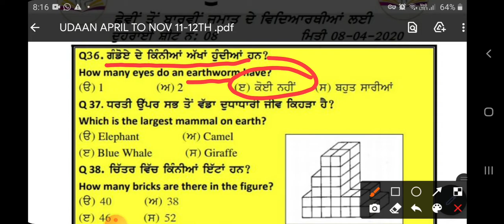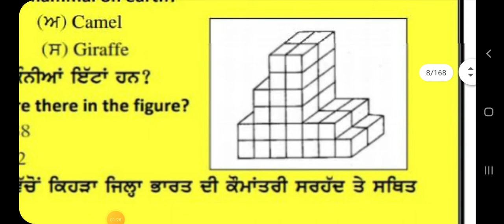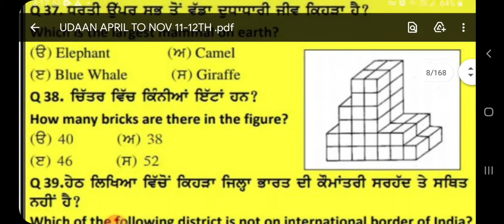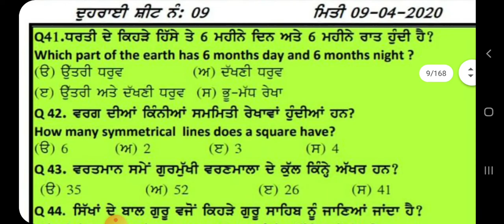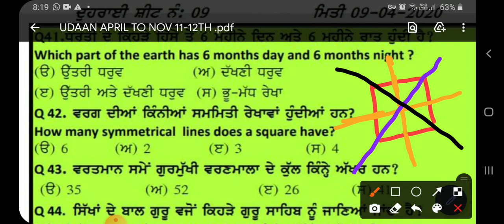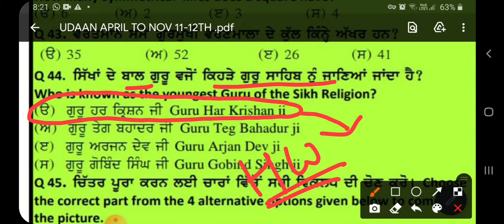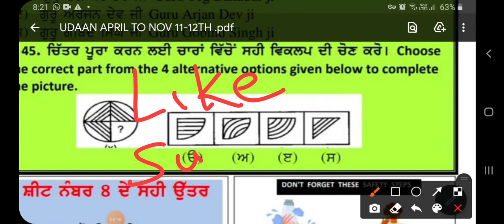UDAAN- 26 NTSE|| NMMS|| PATWARI||NTT|| SSC|| UPSC||UGC|| CTET|| BANK|| CLERK||PCS|| NAIB TEHSILDAR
various entrance exam